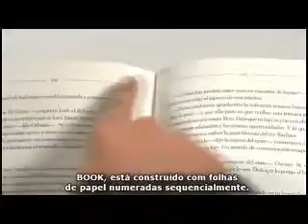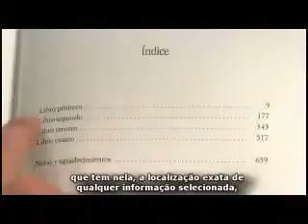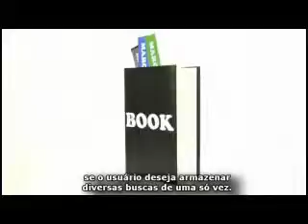Book - Uma tecnologia sem igual